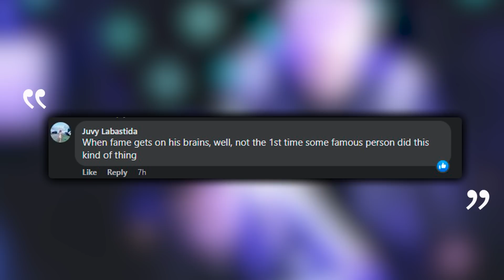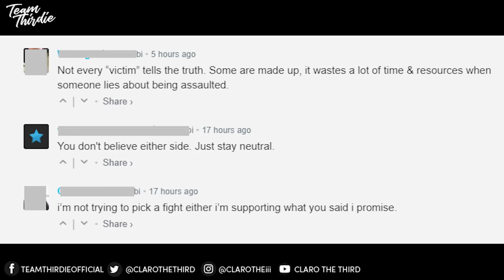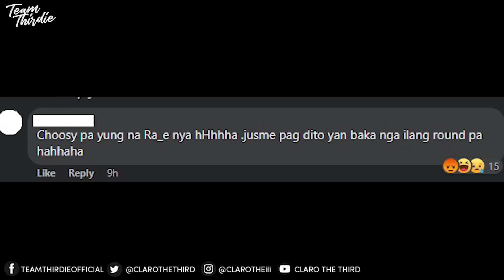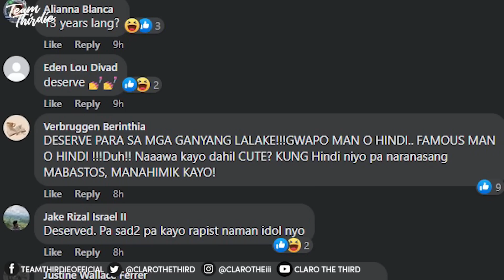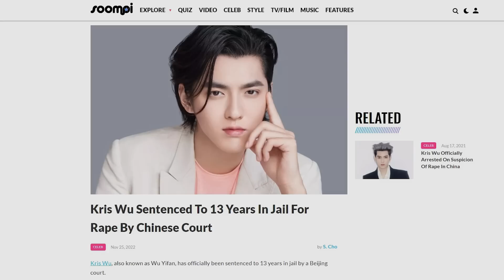The Dark Side of the Idol World (The Kris Wu True Crime Story)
This story discusses the recent happening surrounding the idol Kris Wu or WU Yifang. Isa sa pinaka-kinaiinisan ko dito is how there are blind followers for people like this.

Of course this makes me sad because I was a huge fan specially nung nasa exo pa siya. However, hindi kapata-patawad ang mga ginawa niya.